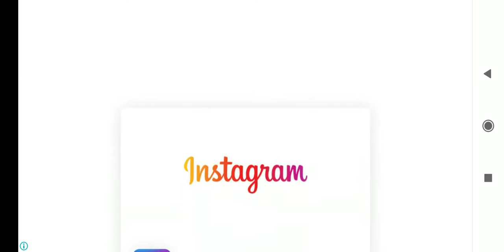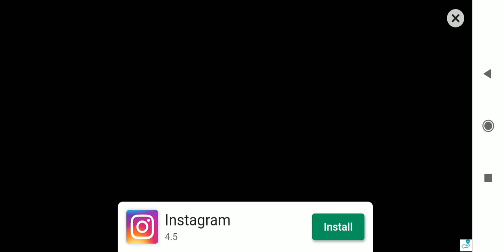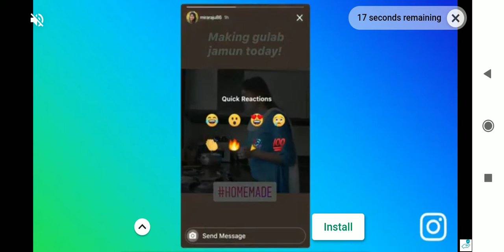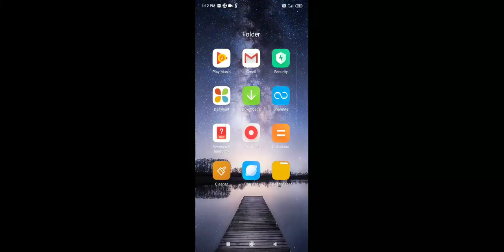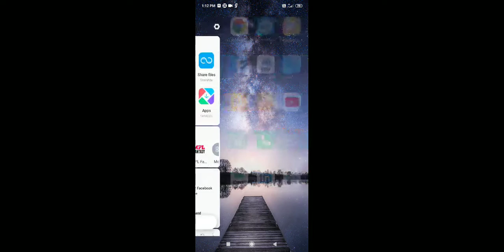29 August 2020